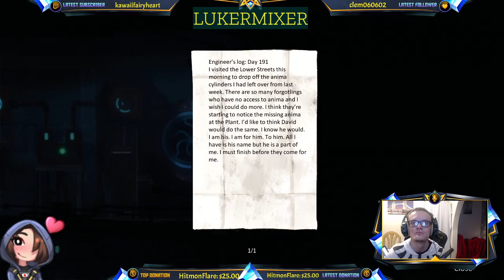[EU] [PS4] Forgotton Anne! Part 3